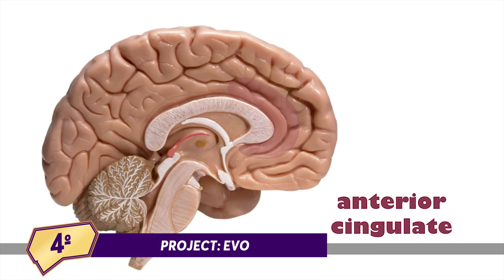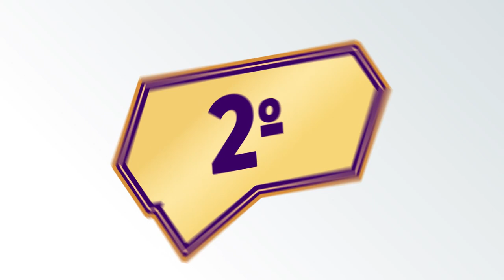10 JOGOS que SALVARAM VIDAS!!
Pessoal, vamos fazer o nosso Instagram bater 2 MILHÕES!! Segue lá o @finalleveloficial

Equipe:

Direção
Raffa Tamburini

Roteiro
Daniel Schettini

Produção
Daniel Cash
João Pedro Isidro
Johanna Beringer
Lorrane Louzada

Câmeras
Rafael Rebello

Leandro Barbosa

Cristiano Costa

Head de Design
Nath Esteves

Designer Gráfico
Bruno Felipe

Felipe Cardoso

David Israel

Edição
Gabriela Porchan
Joon
Player 94

Motion Designer
Jonathan Wandemberg

Head de Marketing
Gabriela Clayton

Marketing
Fabiana França

Comercial
Caio Meneses
Valentinna Busca

Produção Executiva
Gracy Laport

Editores Executivos
Raffa Tamburini
João "Harry" Alvares

Diretor Geral
Gab Araujo